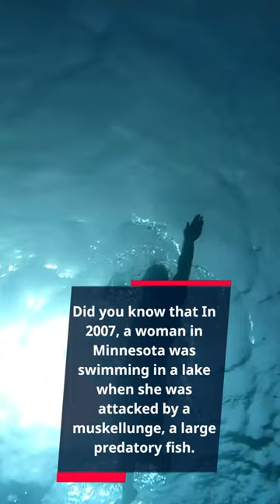Muskellunge Fish Attacks Swimmer!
In 2007, a woman in Minnesota was swimming in a lake when she was attacked by a muskellunge, a large predatory fish. The fish bit her on the leg and caused serious injuries that required multiple surgeries to repair.This is crazy!